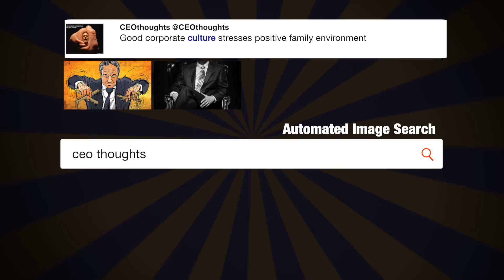Orlando and Portland! One more sleep ...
"Orlando &amp; Portland! One more sleep til the Idol tour bus 🎶 🚍🎤pulls up to your city. - @katyperry